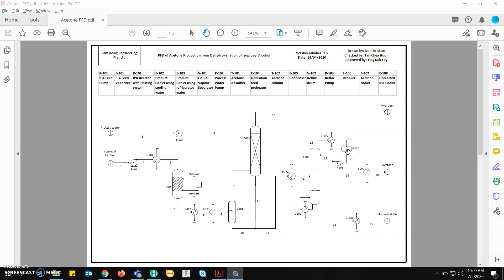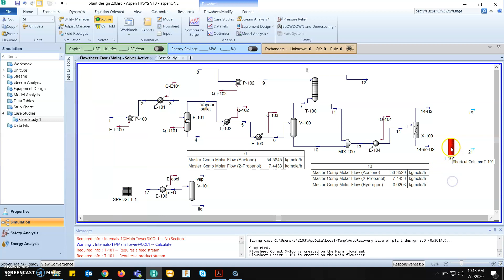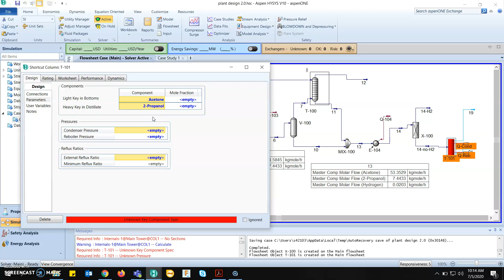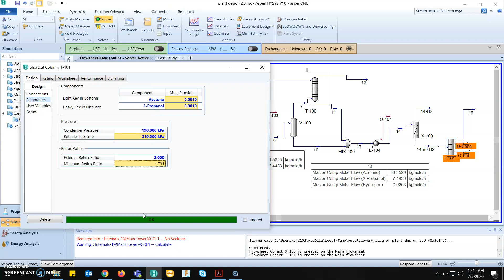Removing H2 in feed to Distillation using component splitter in HYSYS V10